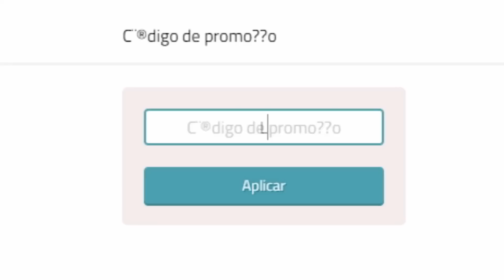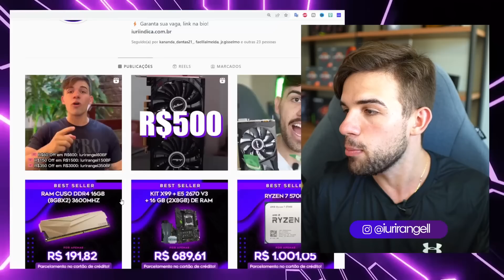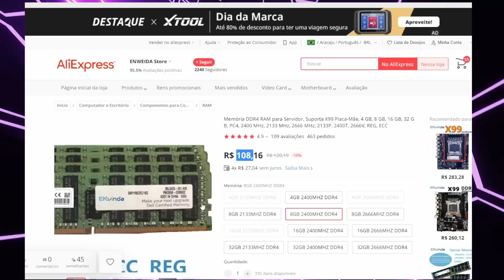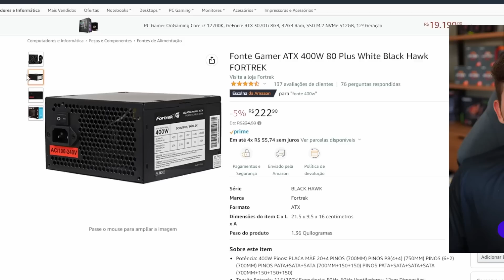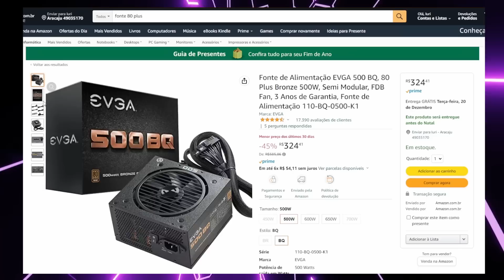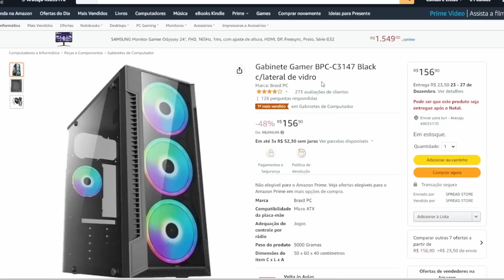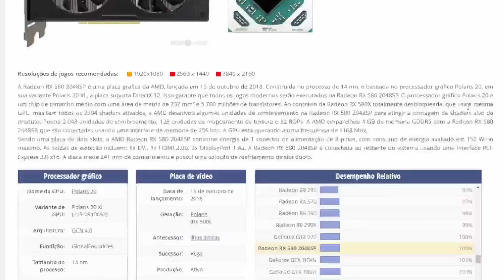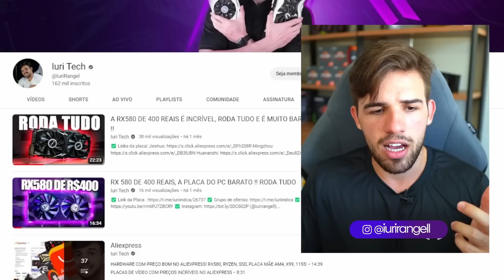PC GAMER BARATO DE R$1400, RODA DE TUDO (DESEMPENHO INCRÍVEL)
🛒 LOJAS PARCEIRAS 🛒
Melhores preços é no Aliexpress!
Loja de informática que recomendo!